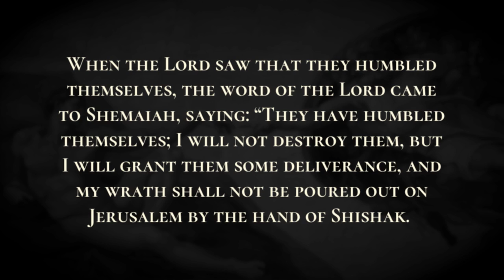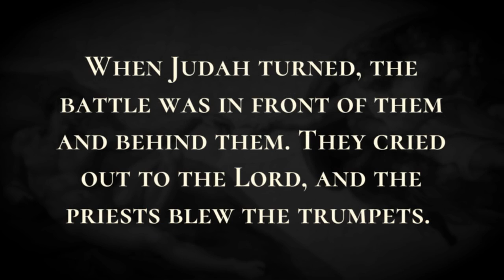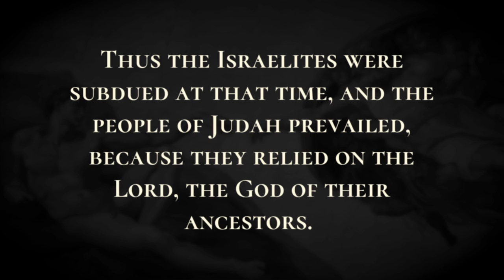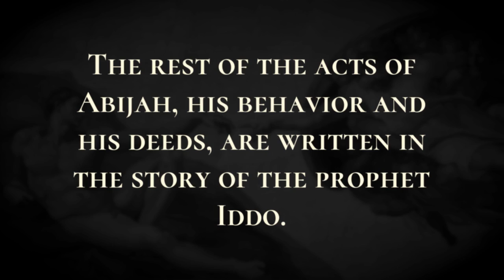Egypt Attacks Judah - Holy Bible, 2 Chronicles 12:1-12:12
Egypt Attacks Judah

When the rule of Rehoboam was established and he grew strong, he abandoned the law of the Lord, he and all Israel with him.  In the fifth year of King Rehoboam, because they had been unfaithful to the Lord, King Shishak of Egypt came up against Jerusalem  with twelve hundred chariots and sixty thousand cavalry. A countless army came with him from Egypt-Libyans, Sukkiim, and Ethiopians. He took the fortified cities of Judah and came as far as Jerusalem.  Then the prophet Shemaiah came to Rehoboam and to the officers of Judah, who had gathered at Jerusalem because of Shishak, and said to them, “Thus says the Lord: You abandoned me, so I have abandoned you to the hand of Shishak.”  Then the officers of Israel and the king humbled themselves and said, “The Lord is in the right.”  When the Lord saw that they humbled themselves, the word of the Lord came to Shemaiah, saying: “They have humbled themselves; I will not destroy them, but I will grant them some deliverance, and my wrath shall not be poured out on Jerusalem by the hand of Shishak.  Nevertheless they shall be his servants, so that they may know the difference between serving me and serving the kingdoms of other lands.” So King Shishak of Egypt came up against Jerusalem; he took away the treasures of the house of the Lord and the treasures of the king's house; he took everything. He also took away the shields of gold that Solomon had made;  but King Rehoboam made in place of them shields of bronze, and committed them to the hands of the officers of the guard, who kept the door of the king's house.  Whenever the king went into the house of the Lord, the guard would come along bearing them, and would then bring them back to the guardroom.  Because he humbled himself the wrath of the Lord turned from him, so as not to destroy them completely; moreover, conditions were good in Judah.